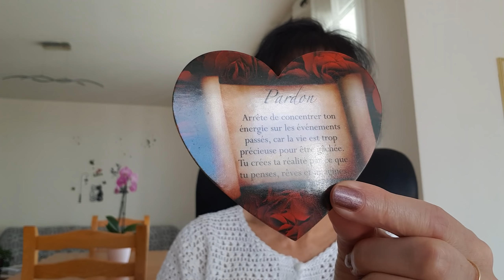Féminin Sacré : Guidance générale pour la semaine du 13 au 19 mai 2019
Uniquement sur rendez-vous et toujours à prix tout doux.

Belle semaine à toutes et à tous